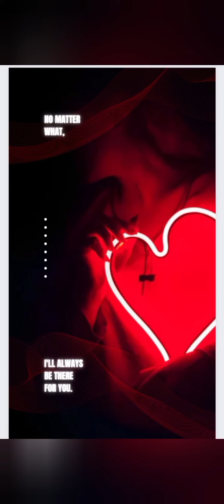Handsome Rich providing boyfriends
here's a subliminal to attract several boyfriends that provide for you .. if you like this love style this is the sub for you especially

Subliminals is another form of manifesting through subconscious mind our thoughts create our reality the subconscious  likes to repeat things so  feed it nourish it kindly

song psychic

try not to play different subliminal channels at the same time so that you can get a precise knowing of which subliminals are actually working best for you

paid request only

uni.sex

can use headphones or none

this subliminal can be used before during after manifesting

works with a better mindset and visualization

meditating everyday is life changing

play as many times as you feel

adjust volume to your liking

I wrote the affirmations and have full rights

this subliminal is 100 percent safe positive affirmations

comment your results if you don't mind

hit the notification 🔔  bell for all